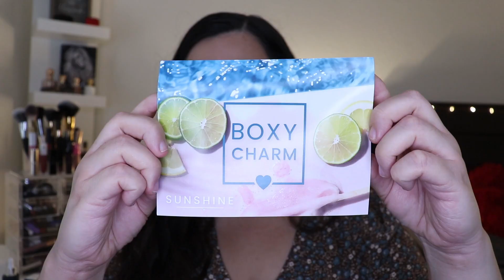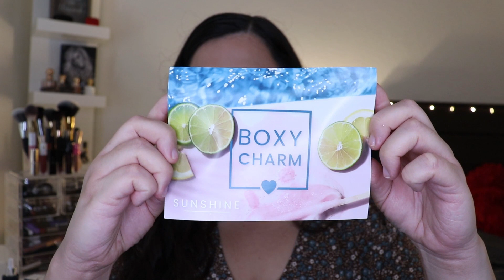BOXYCHARM JULY 2020 EN ESPAÑOL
Boxycharm Caja Base es una suscripción mensual de $25 dólares, recibiendo 5 productos de tamaño completo, con un valor total de la caja de más de $120 dólares.
¡Muchas gracias por su apoyo, chicos! 💕